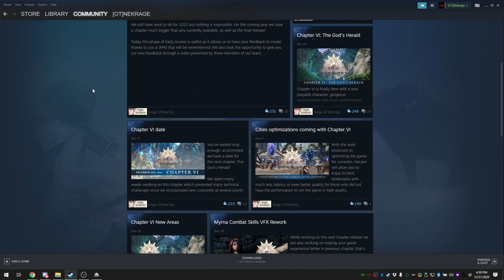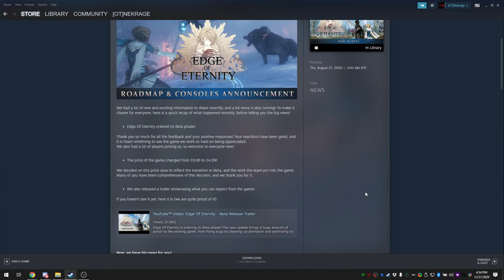Edge of Eternity - A JRPG Worth A Look! (Early Access Review)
Oathbound Gaming's first look at Edge of Eternity!
*8/26/2021 Edit - This video was recorded during the Early Access development stage of the game. For a review on the now fully released version of the game, please check out

Oathbound Gaming is primarily a PC Gaming and Tech channel focused on bringing you the most honest and accurate reviews, interviews and more! We make the things, you watch the things!